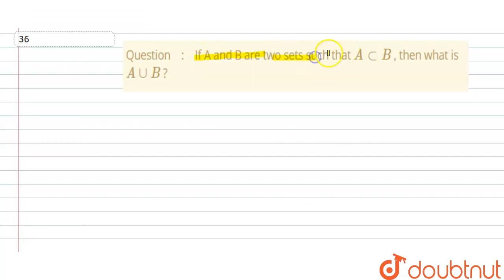If A and B are two sets such\nthat A subB\n, then what is Auu B\n? | CLASS 11 | MATHS | D...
If A and B are two sets such\nthat A subB\n, then what is Auu B\n?
Class: 11
Subject: MATHS
Chapter: SETS
Board:CBSE

👉 Have Any Query? Ask Us.